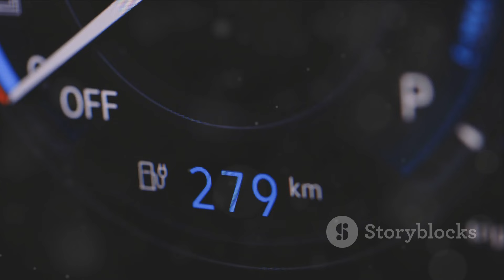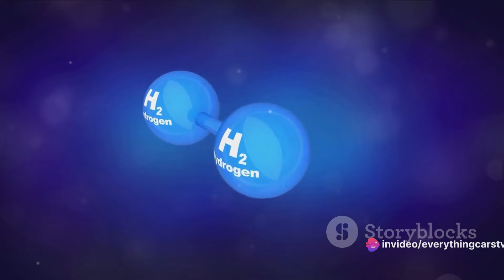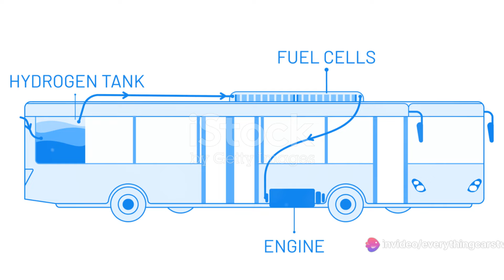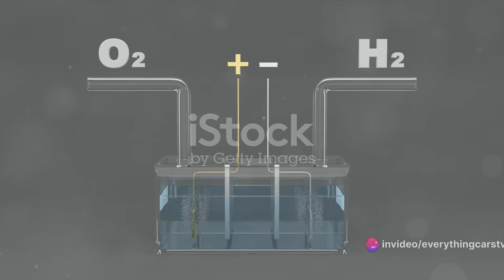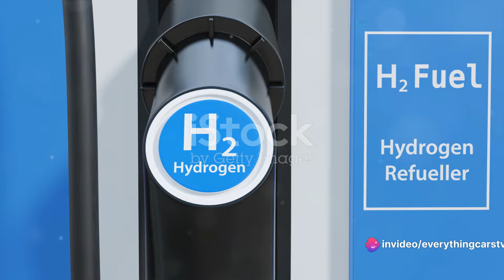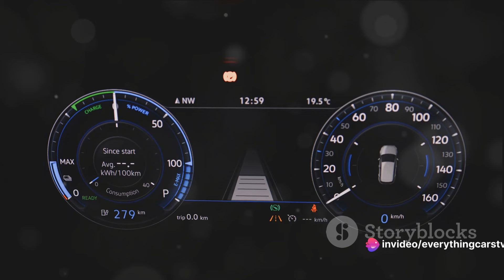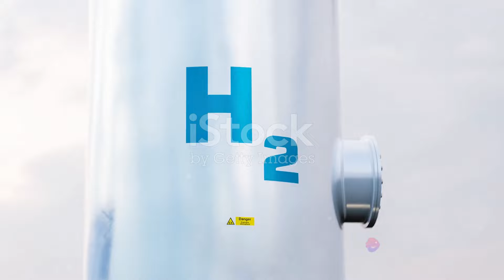Episode 20 Hydrogen Fuel Cells The Future of Auto Industry